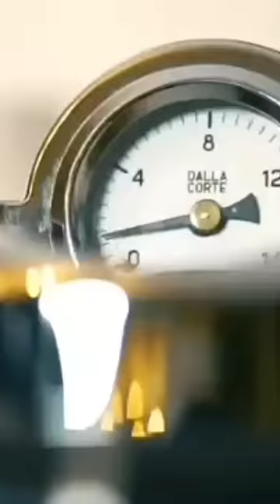Making good coffee is not an accident